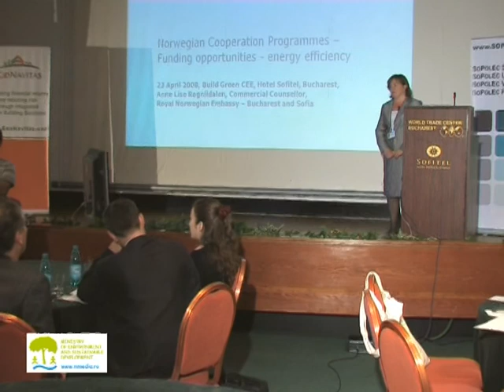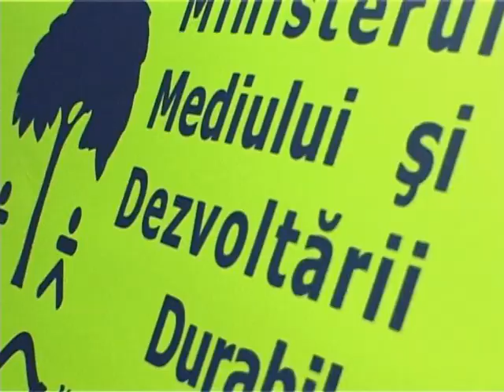Build Green CEE - Anne Lise Rognlidalen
Anne Lise Rognlidalen of the Royal Norwegian Embassy describes the "Innovation Norway" program and the funding available for energy efficiency project.

"Build Green CEE: Energy Efficient and Ecological Design for the Region" was organized by SOPOLEC Romania. The formation of the Romania Green Building Council was announced at the event.